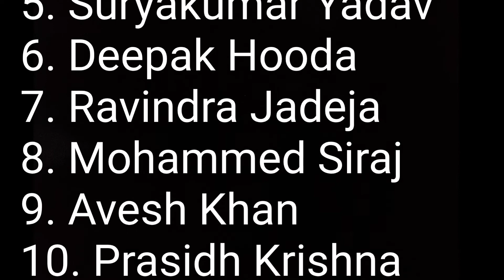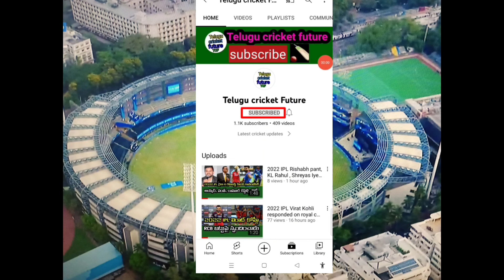India vs West Indies 1st ODI 2 teams playing 11 squad | IND vs WI 1st ODI Ind playing 11 Telugu